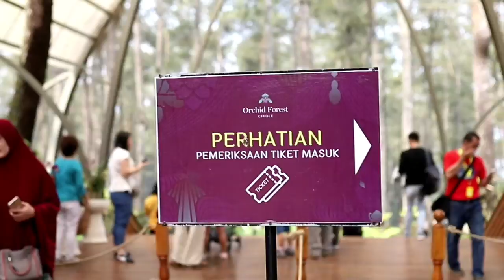VLOG - Jalan2 ke Green Forrest Lembang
Saat ini kita refreshing ke lokasi yg ga terlalu jauh, masih kisaran bandung, cuman sedikit naik ke gunung.

Kawasan Bandung Utara yg masih dingin, di bantu dengan aplikasi Traveloka yg banyak kasih promo nginep di salah satu hotel di Lembang, dengan harga yg Cukup Miring !

so Enjoy !